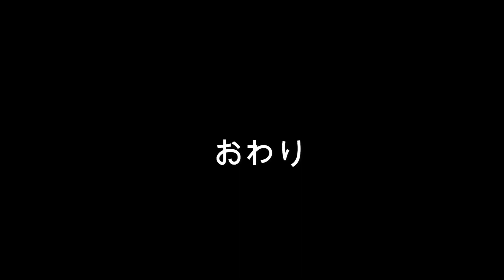【伊勢海老漁】土佐湾伊勢エビを親子漁師で刺し網漁 還暦オヤジの奮闘記 Japanese lobster fisherman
【伊勢エビ刺し網漁8日目】還暦オヤジの奮闘記　土佐湾で伊勢エビの刺し網漁　親子で小型船外機にて伊勢エビ漁のドキュメンタリーLobster fishing Gill net fishing method